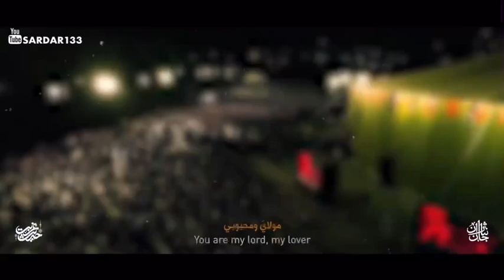حاج_محمود_کریمی (نماهنگ مرقدلیلی)اربعین